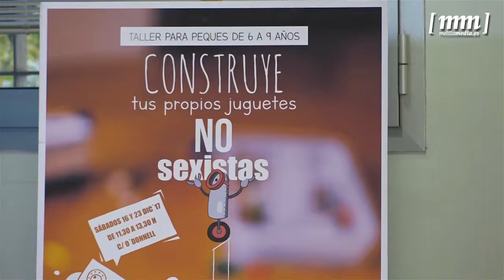Mujer y Juventud programa actividades para esta Navidad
Isabel Moreno ha presentado hoy un amplio programa de actividades navideñas. Su público objetivo serán los más pequeños y también los jóvenes, pero sin olvidar al resto de la ciudadanía. El centro de la ciudad es el escenario elegido para acoger, por ejemplo, dos ediciones de ‘Vive tu calle’, que tendrán lugar los días 16 y 23 de diciembre.